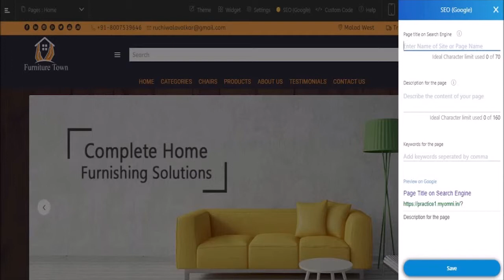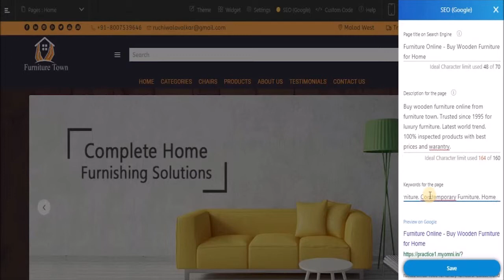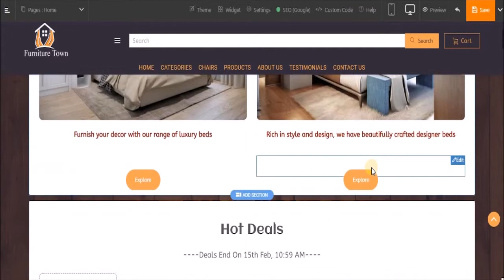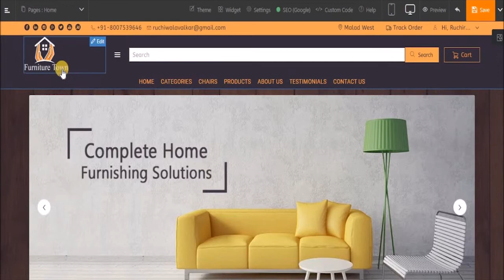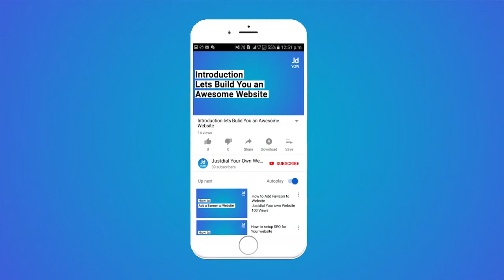How to Setup SEO For Your Website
This video shows the importance of SEO and how to set it up for your website from Omni Websites. Setting up SEO can be done from the header part by writing title, description, keywords and ALT image tags for the website. If a website is SEO optimized then it can reach a wide range of customers, increasing the traffic of the website.

Take your business online now with Omni Websites, the best website builder. You can create & customize your own ecommerce business store website, choose from a variety of themes, designs & templates. In addition, you can run campaigns for Email & SMS marketing, display all your business products & services, manage online reviews & ratings, configure domains, set up SEO & integrate Google Analytics for your website and many such features to explore from Omni Websites.